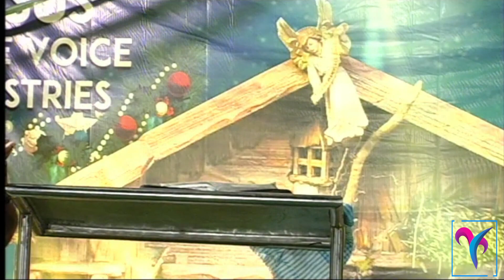KrupaSwaram Allapuram Semi Christmas Aaradhana part - 2 ll Yeshurun Media ll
Allapuram Semi christmas Aradhana